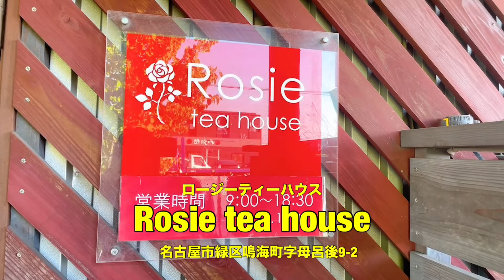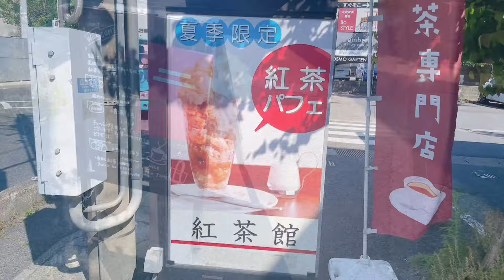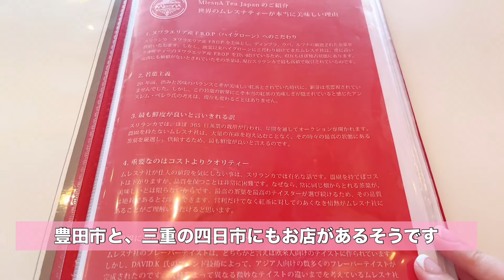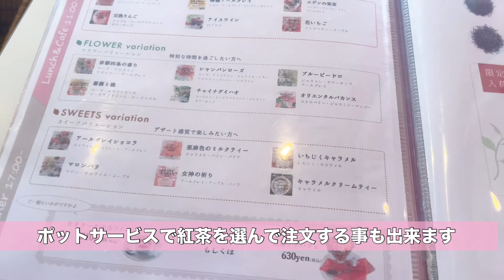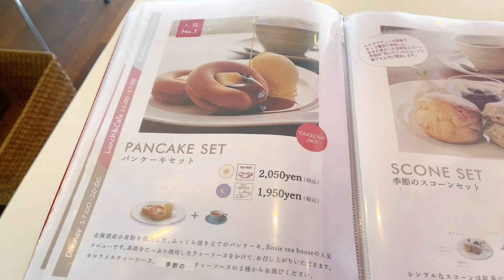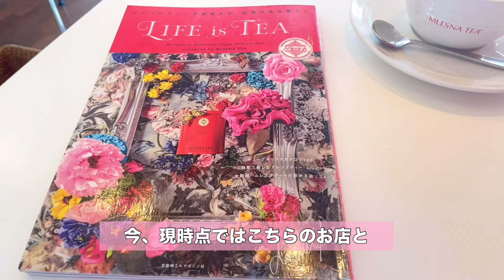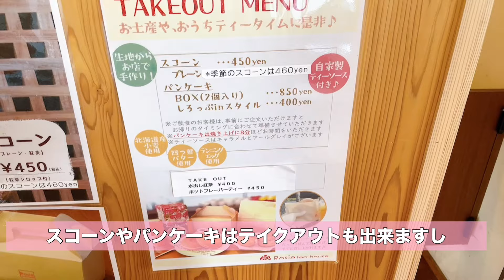【お茶Vlog.59】北欧デザインのインテリアでムレスナティーが飲める『Rosie tea house（ロージーティーハウス）』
『お茶する為に、旅をする』

紅茶好きの全国津々浦々、紅茶巡り。

今回のお茶Vlogは名古屋・鳴海にあるムレスナティーの紅茶専門店『ロージーティーハウス』に久しぶりにお茶してきました。

◇紅茶専門店&紅茶教室　WISTERIAのayaがお届けする紅茶チャンネル、紅茶や関連情報を発信していきます。